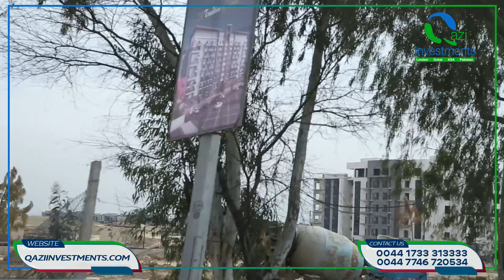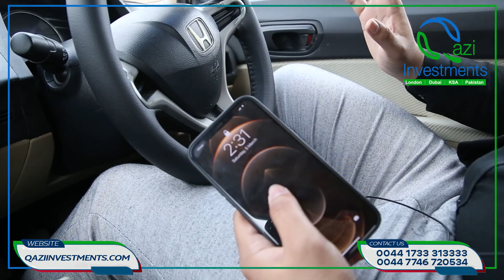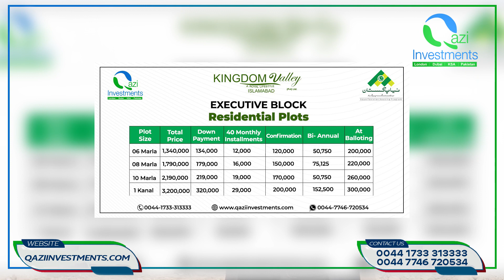Kingdom Valley Islamabad Site Visit | Part 2 | Travel with Qazi Investments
Kingdom Valley Islamabad Site Visit

Contact Qazi Investments:
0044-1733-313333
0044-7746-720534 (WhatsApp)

0:00 - Eighteen
0:48 - Interchange
1:21 - M2 Motorway
4:32 - Chakri
5:29 - Chakri Bazar
6:54 - Kingdom Valley
7:12 - Main Boulevard
8:15 - Park
8:33 - Time Duration from Islamabad to Kingdom Valley
10:9 - Kingdom Villas
12:01 - General Block
12:56 - Executive Block
14:08 - Discount on investment with Qazi Investments
15:00 - Naya Pakistan Land

kingdom valley islamabad prices latest news
kingdom valley islamabad noc
kingdom valley islamabad approval
kingdom valley islamabad naya pakistan
kingdom valley islamabad reviews
kingdomvalley islamabad payment plan